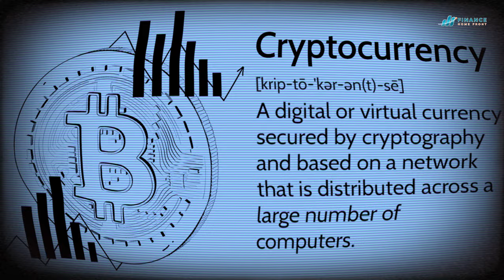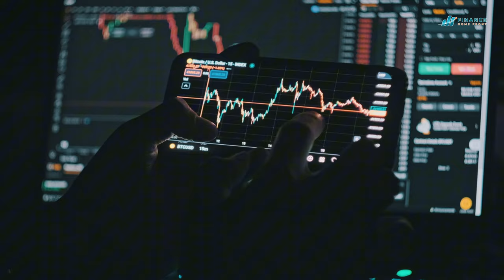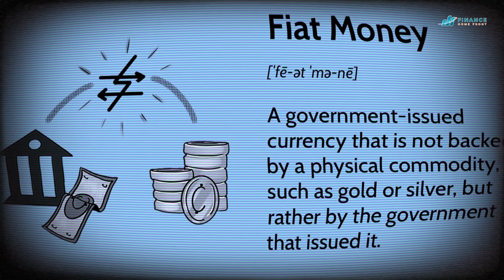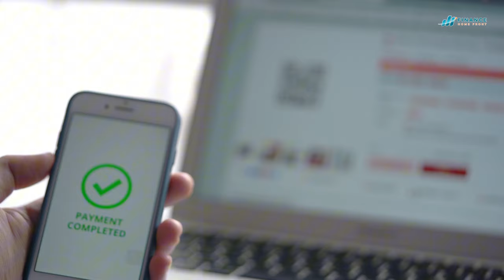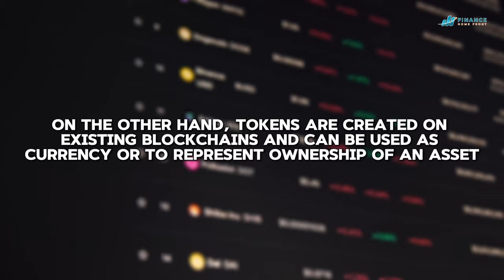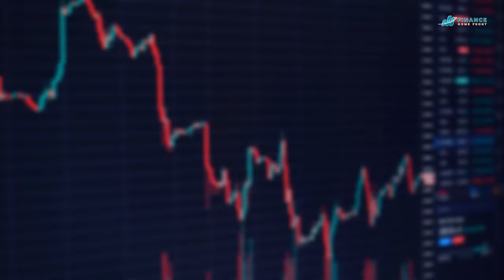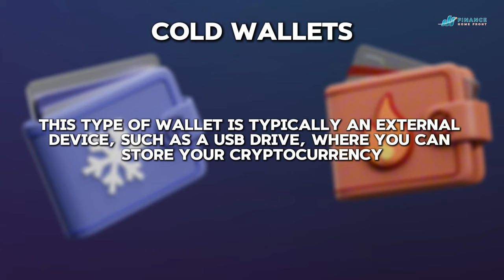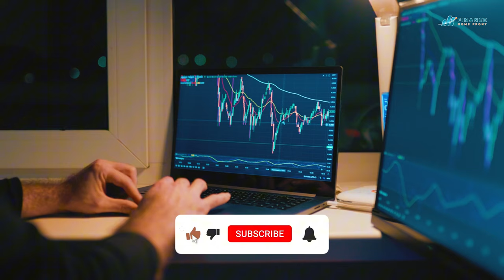2024 Cryptocurrency EXPERT Shares Top Beginner Secrets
Welcome to the Ultimate 2024 Beginner's Guide to Cryptocurrency! 🌟 In this comprehensive video, we will walk you through everything you need to know to start your crypto journey confidently. Whether you're completely new to the world of digital currencies or looking to refresh your knowledge, this guide covers all the essentials.

- What is Cryptocurrency? Understanding the Basics
- How Blockchain Technology Works
- Popular Cryptocurrencies to Watch in 2024
- How to Buy, Sell, and Store Your Crypto Safely
- Common Mistakes Beginners Make and How to Avoid Them
- Tips for Staying Informed and Making Smart Investments

💡 With the cryptocurrency landscape continually evolving, our goal is to equip you with the necessary tools and knowledge to navigate this exciting market. By the end of this video, you will have a solid foundation to start investing and trading in cryptocurrencies with confidence.